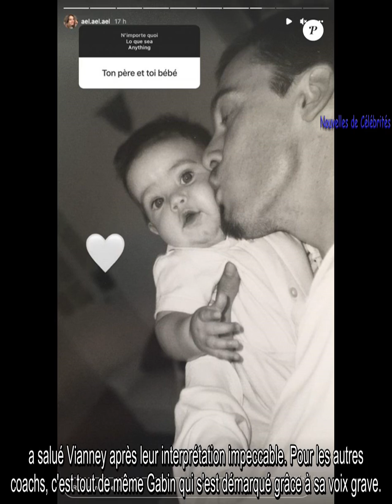The Voice 2022, les battles : Florent Pagny très ému, fin de mission pour Nolwenn Leroy, des choix